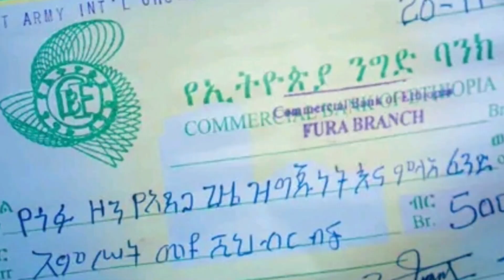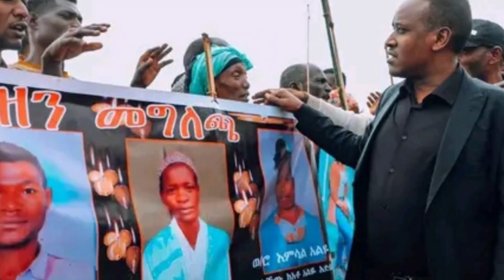Ethiopia | ነቢያት በጎፋ ዞን ተገኙ! - ነቢይ ኢዩ ጩፋ 500000.00 ብር ለገሠ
Keywords;
eyu chufa,
israel dansa,
Gofa,
ጎፋ,
prophet eyu chufa,
prophet eyu chufa christ army tv,
prophet eyu chufa worship,
prophet eyu chufa mezmur,
prophet israel dansa,
ethiopia,
ethiopian news,
ethiopia news,
ethiopian,
music,
news,
ዜና,
newprotestantmezmur,
new protestant song,
song,
mezmur,
ethiopian music,
new ethiopian music,
newethiopian music 2024,
ethiopian orthodox mezmur,
eotc